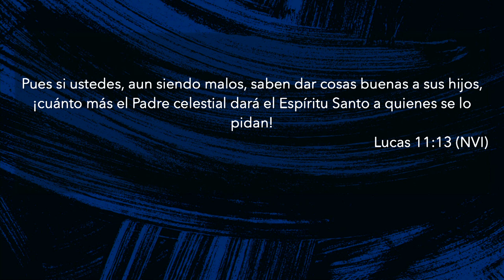La Llenura de el espíritu santo | Pastor Israel Chaparro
Cuando el Espíritu Santo está sobre nosotros, este se manifiesta con poder en beneficio de los demás.